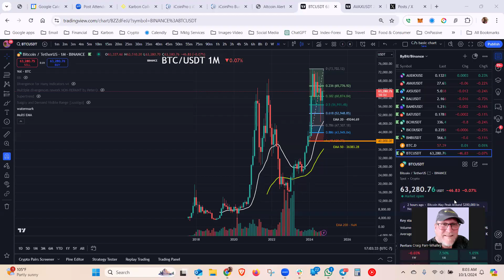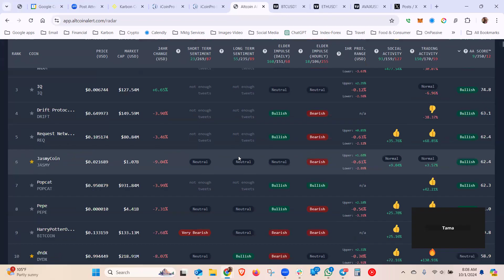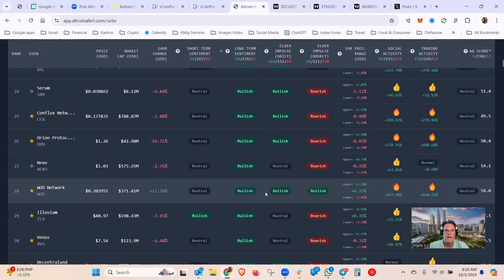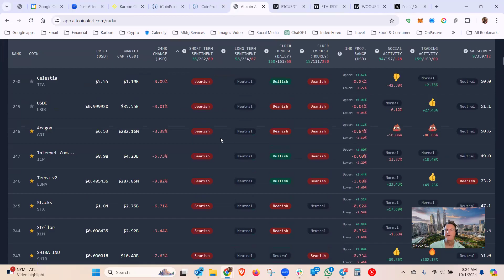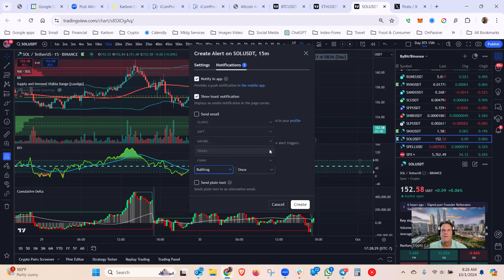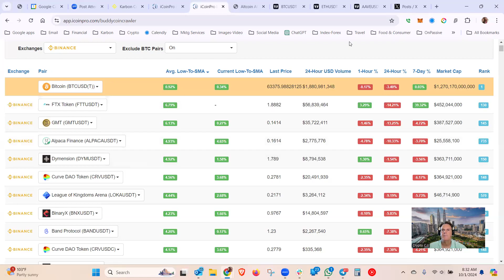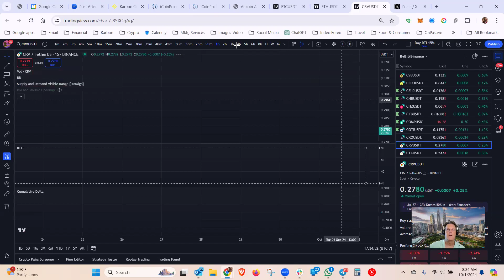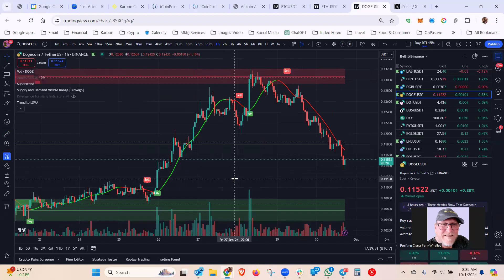Rare Green September Candle Shocks Crypto Traders! Crypto C.J.'s Monday Night Zoom: 9/30/2024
BTC closed the month over $60K. We broke $66K briefly before settling between $63K and $64K. We survived September, so the bull run should continue in October. 🐂📈

During my Monday Night Zoom call we used Altcoin Alert and iCoinPro to locate potential trades on multiple altcoins. I am also continuing the emphasis on spot and swing trading and focusing on when to enter and sell. Cryptocurrency is risky by nature; do not risk any funds that you cannot afford to lose. 📉

My digital nomad adventure currently has me in Kuala Lumpur, Malaysia 😎